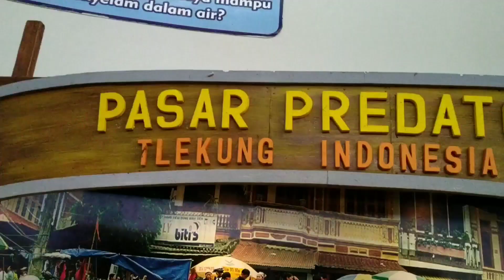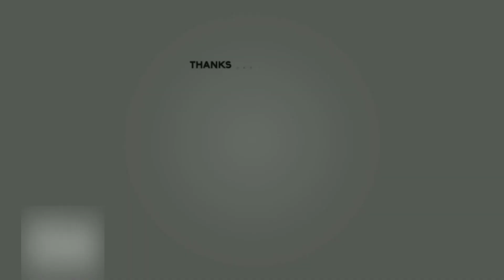PEMBELAJARAN & OUTBOUND DI PREDATOR FUN PARK TK MUSLIMAT NU 164 RADEN PAKU GRESIK